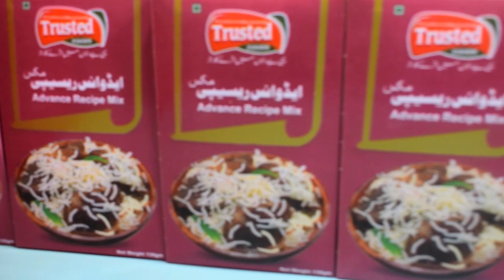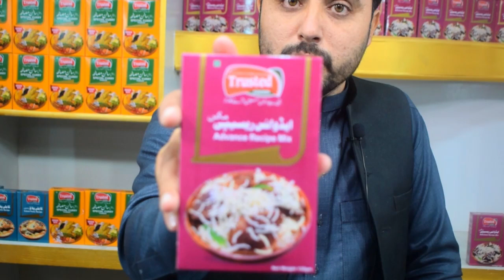Advance Recipe Mix | Bring Joy to Your Kitchen Transform everyday meals into culinary celebrations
Unlock the Secrets of Authentic Taste
🌶️ Are you tired of the same old bland meals? Spice up your life with our premium Advance Recipe Mix! 🌶️